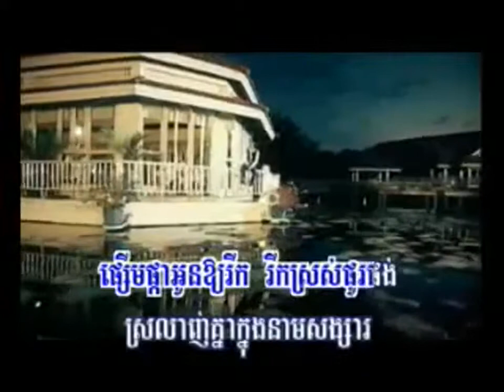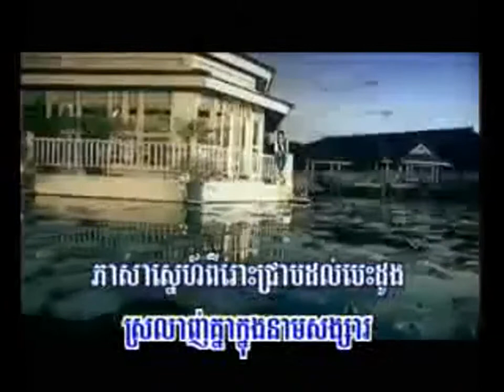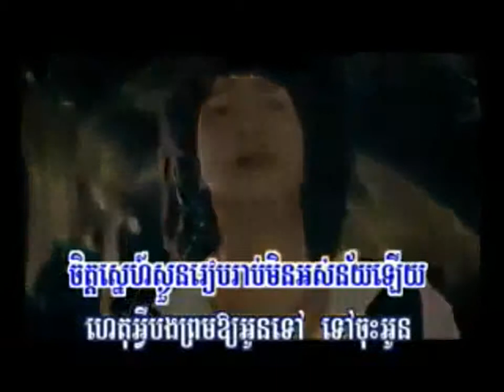bom nong la or bi songsa oun karaoke: បំណងល្អពីសង្សារអូន